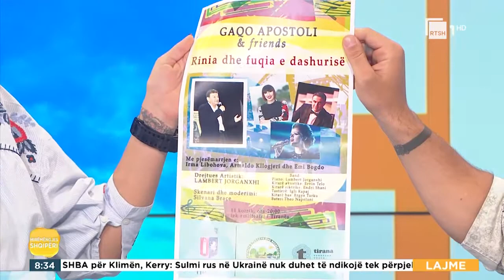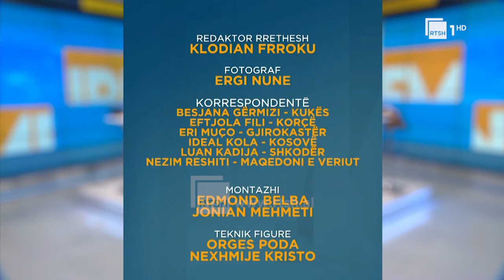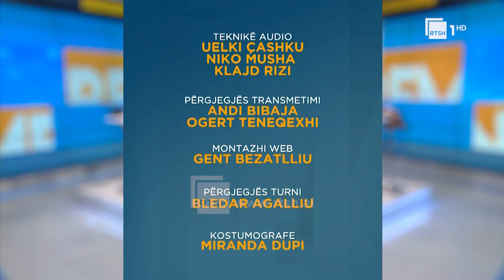Gaqo Apostoli dhe Jorganxhi koncert "Rinia dhe fuqia e dashurisë"|Mirëmëngjes Shqipëri” në RTSH